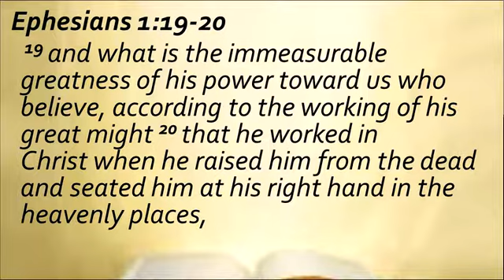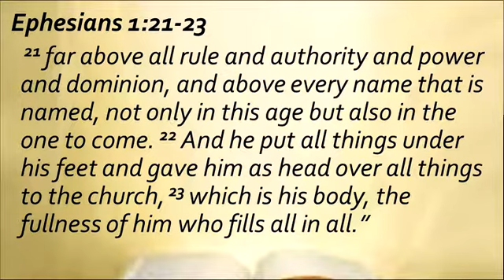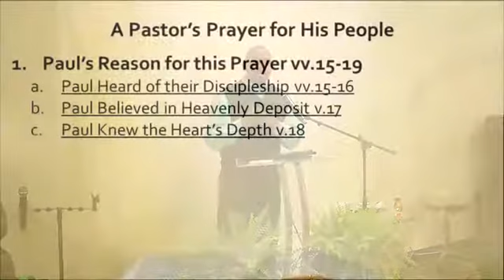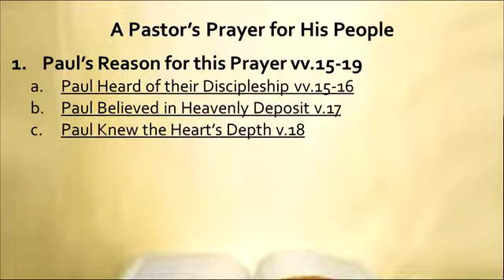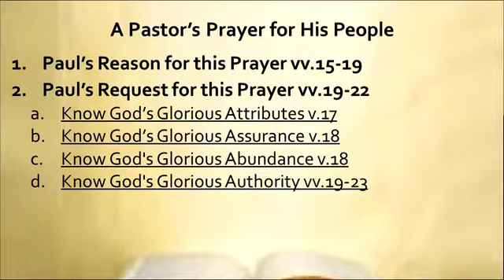A Pastor's Prayer For His People - Pastor Robert O'Neal III (April 23, 2017)